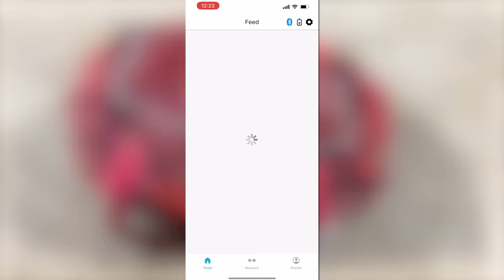Magnus Midtbø Reveals Why Most Climbers Don't Improve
Listen to the full audio episode and other full-length episodes featuring the biggest names in climbing:

Gain instant access to 40+ hours of exclusive bonus content, full-length videos, and climber Q&A's (FREE 7-day trial!):

Magnus Midtbø is a professional climber AND the biggest climbing Youtuber. He has climbed 5.15b (9b), and his YouTube channel recently hit 1M subscribers.